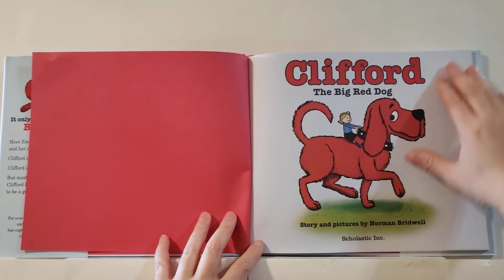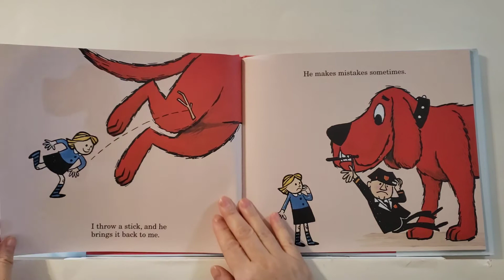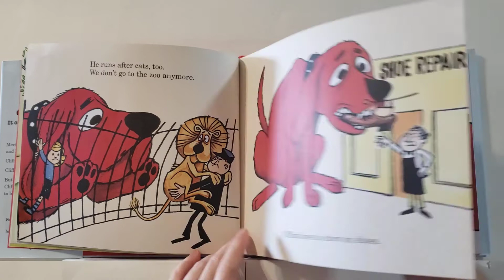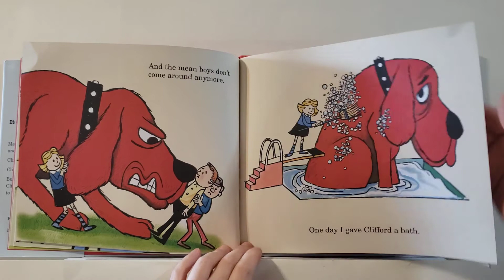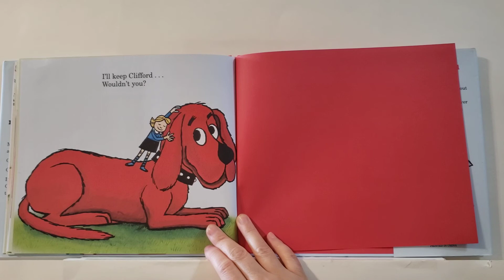Clifford The Big Red Dog by Norman Bidwell (with novel effect)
by Norman Bidwell
(with novel effect)